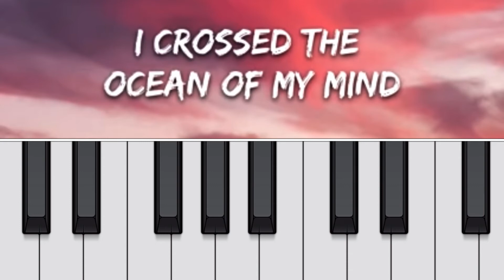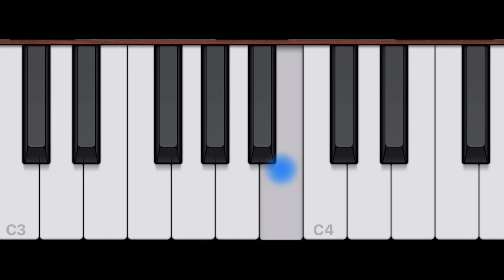Kina - Can we kiss forever ? Piano Cover on iPhone GarageBand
Kina - Can we kiss forever cover on iPhone garageband

Happy Valentines ❤️🎶